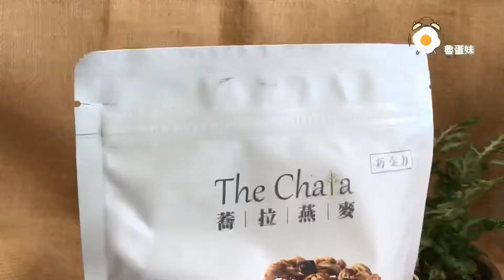宅配︱吃了會上癮的The Chala蕎拉裸食燕麥脆片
你們也喜歡吃燕麥、麥片嗎？
燕麥是營養價值很高的食物，不但含有豐富的膳食纖維，
又是GI值（升糖指數）比白米、糙米或胚芽米都來的低的食物，
所以不少人喜歡拿它當早餐或是下午肚子餓的時候的代餐，
簡單就可以補充豐富的蛋白質、脂肪、維生素B群、膳食纖維及礦物質，
這篇要分享The Chala他們家的蕎拉裸食燕麥脆片 ，
真的不誇張是吃了會上癮的裸食燕麥脆片 ，
不只可以當正餐就算是上班、上課空檔嘴饞的時候享用也很方便，
可以單吃， 也可以加入優格、豆漿或是鮮奶當中，不用5分鐘簡單即食好方便，
而且是全素的喔！